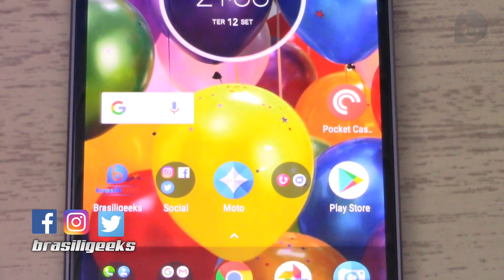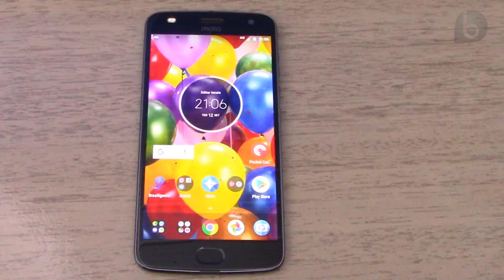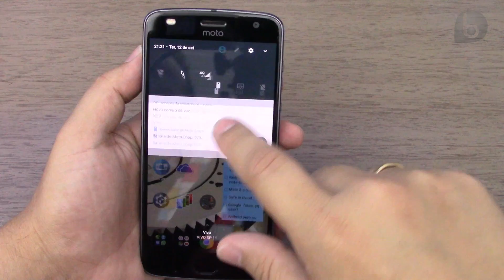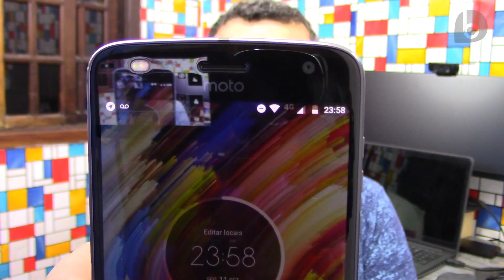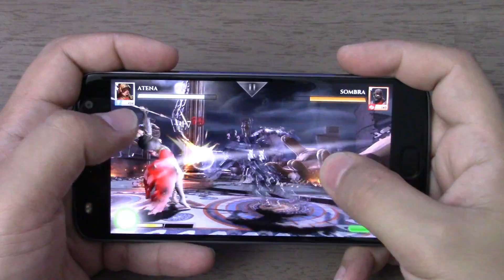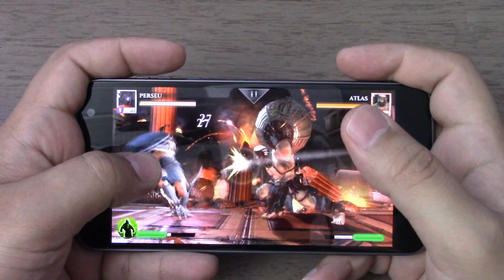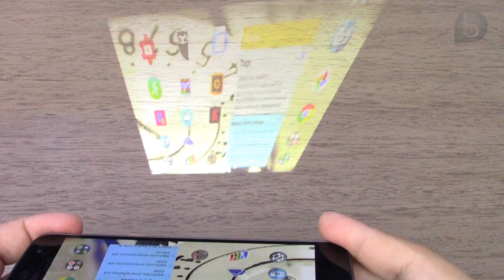MOTO Z2 PLAY | UMA DAS MELHORES OPÇÕES DE COMPRA! ANÁLISE COMPLETA EM PORTUGUÊS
Finalmente, chegou o review do Moto Z2 Play, em uma análise completa que só o brasiliGEEKS sabe fazer! Um dos melhores aparelhos em sua faixa de preço, o Moto Z2 Play traz apenas 6mm de espessura, corpo em metal, CPU octacore de 2,2GHz, 4GB de RAM, 64GB de Armazenamento e bateria de 3000 mAh! Com resolução Full HD e 5,5 polegadas, a tela Super Amoled é um show! Ele também possui uma câmera traseira com 12MP, que filma em até 4K e traz um sensor ótimo para fotos em pouca luz. A câmera frontal de 5MP filma em Full HD e possui flash. O Moto Z2 Play vem com o Android 7 Nougat e uma interface com poucas personalizações. Veja agora nossa análise super completa de um dos melhores aparelhos do mercado, o Moto Z2 Play!

⭐⭐⭐ SMARTPHONES QUE INDICO!!! ⭐⭐⭐

✪ NACIONAIS ✪
➩ Até 800 reais

➩ Os mais tops!

✪ Importados* ✪
➩ Até 500 reais

*(taxa de importação não inclusa)